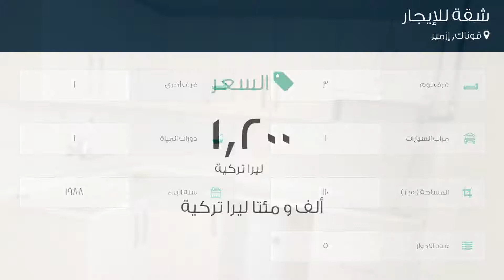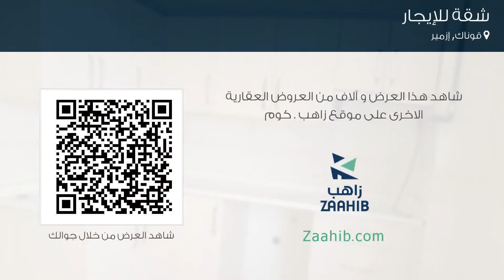شقة للإيجار في قوناك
تفاصيل العرض:-

رقم: 2938396

ميزات:-

3 الغرف, 1 غرف أخرى, 1 عدد دورات المياه, 1 سعة مرآب السيارات, 5 عدد الأدوار, 1988 سنة البناء, غاز, مطبخ مجهز, سكني, صالة